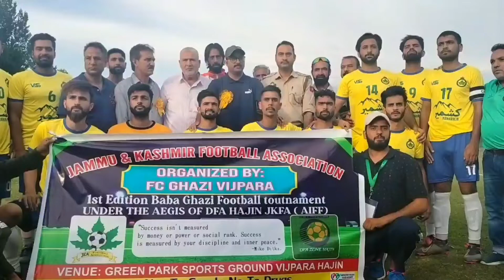Exhibition football match played at Sports ground Vijpara Hajin area of Bandipora district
Aadil Abdullah

Hajin :Exhibition match between Downtown Heroes vs Maharaja Footbal club Srinagar was played at sports ground Vijpara on Saturday.
Dysp  Hajin was Chief Guest  besides him SHO Hajin ,JKFA Officials Fayaz ,Abdul Majeed Kakroo internationaler footballer , president DFA Zone Pattan Nazir Ahmad ,DFA President Zone Hajin Asim Aijaz were also present on the occasion.
Both teams played agressive football and enthralled the crowed  .
The match was eventually won by downtown Heroes by 2.0
Match was witnessed by large crowd and  cheered their favourite teams .
While speaking to reporters on the sidelines of functions Malik Basharat chairman of All DFA's /ZFA's Kashmir province said that the basic aim to organise such football events is to engage youth in sports activities and keep them away from drugs.
Asked about why there is a delay in the elections of JKFA, Basharat Malik said that we are always ready for an election but the opposite group always making disturbances which are halting the smooth function of JKFA.
We want to tell them to come and face us in elections if they have guts. Getting stay orders every day isn't the solution to the problems, football is getting destroyed every day here due to some selfish people.
He requested the LG administration to look into the matter personally and make elections happen as soon as possible so that football activities will be resumed in J&K.